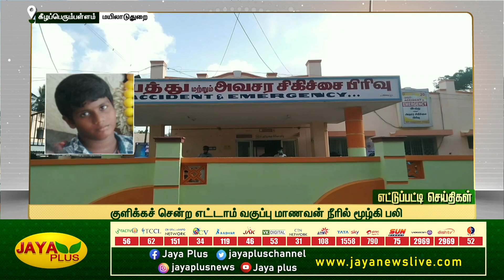பள்ளி திறப்பு - கடும் போக்குவரத்து நெரிசல்...| பகல் 12 மணி | 12.06.2023 | District News | Jaya Plus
எட்டுப்பட்டி செய்திகள் | பகல் 12 மணி | 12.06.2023  | District News | Jaya Plus